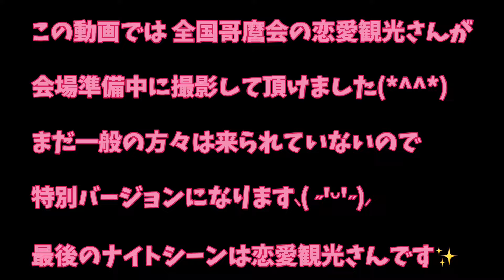【デコトラ】全国哥麿会 春の全国大会in豊川【恋愛観光さんご提供】♡特別バージョン♡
今回は全国哥麿会 春の全国大会の特集です。

この動画で最終回になります。

そして何と‼️

全国哥麿会の恋愛観光さんの撮影になります。

当日は私は会場に着くのが遅れたのですごく嬉しかったです🥰😊💖

まだ哥麿会のメンバーの方のデコトラだけですが人も少ないのでじっくり見てみて下さいね🤗🥰

恋愛観光さんありがとうございました😊

1.Kei  つぐない
2.Kei  珍島物語